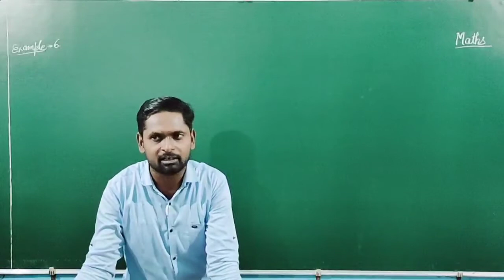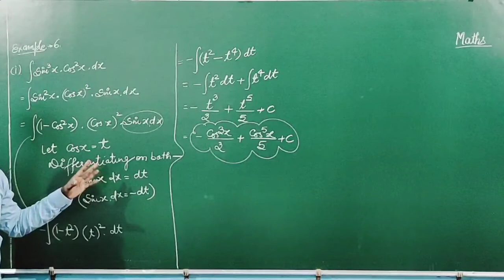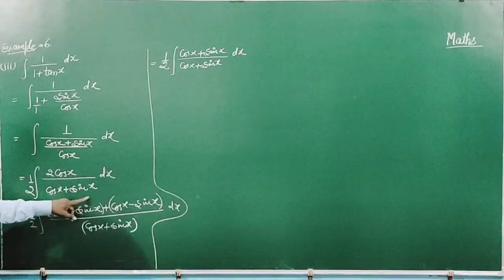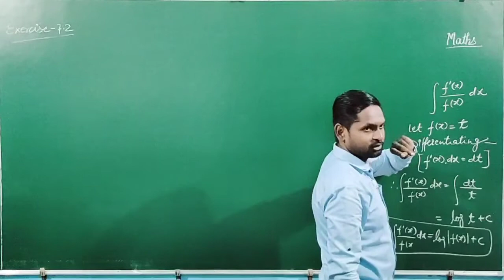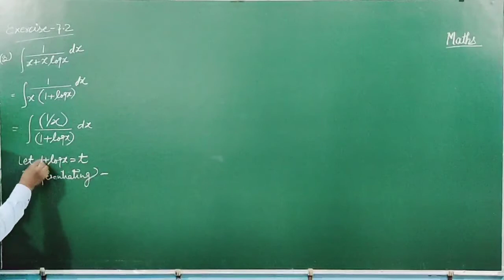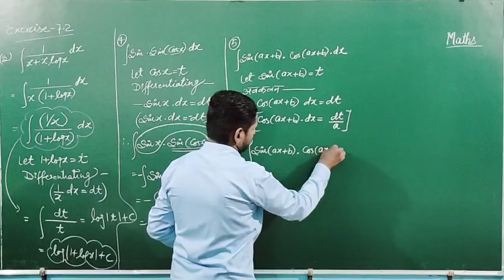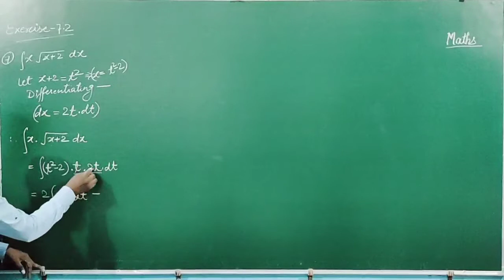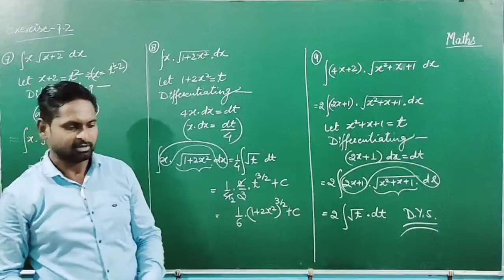class-12|maths|indefinite integration|example-6 & exercise-7.2|que.no.-1 to 9|by-Ajay sir.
class-12th#maths#indefiniteintegration#example-6andexercise-7.2questionnumber_1_2_3_4_5_6_7_8_9#